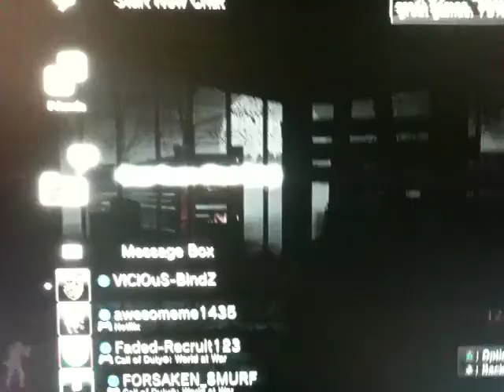(PS3) Call of Duty World At War: 100% Platinum Lobby (EXTREMELY RARE!)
Hey, as you can see here I am giving myself Trophies from a modded patch.
These are EXTREMELY RARE to find anymore because not many people host Platinum Lobbies anymore.